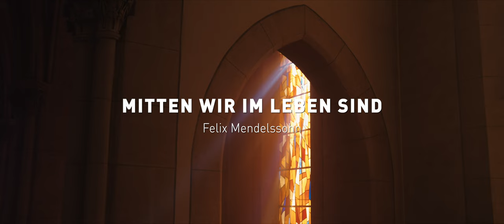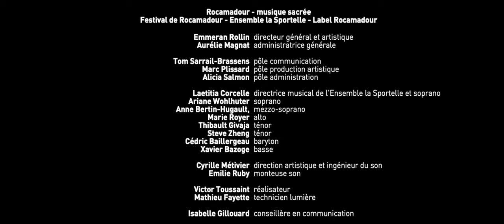Félix Mendelssohn : Mitten wir im Leben sind - Ensemble la Sportelle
L'Ensemble la Sportelle enregistre Mitten wir im Leben sind de Félix Mendelssohn au Grand Couvent de Gramat. Ce enregistrement a été effectué sous la direction musicale de Laetita Corcelle.

PAROLES
(1) Mitten wir im Leben sind mit dem Tod umfangen.
Wer ist, der uns Hilfe bringt, dass wir Gnad erlangen?
Das bist du, Herr, alleine.
Uns reuet unsre Missetat, die dich, Herr, erzürnet hat.
Heiliger Herre Gott, heiliger starker Gott,
heiliger barmherziger Heiland, du ewiger Gott:
lass uns nicht versinken in des bittern Todes Not.
Kyrie eleison.

(2) Mitten in dem Tod anficht uns der Hölle Rachen.
Wer will uns aus solcher Not frei und ledig machen?
Das tust du, Herr, alleine.
Es jammert dein Barmherzigkeit unsre Klag und großes Leid.
Heiliger Herre Gott, heiliger starker Gott, heiliger barmherziger Heiland,
du ewiger Gott: lass uns nicht verzagen vor der tiefen Hölle Glut.
Kyrie eleison.

(3) Mitten in der Hölle Angst unsre Sünd’ uns treiben.
Wo solln wir denn fliehen hin, da wir mögen bleiben?
Zu dir, Herr Christ, alleine.
Vergossen ist dein teures Blut, das g’nug für die Sünde tut.
du ewiger Gott: lass uns nicht entfallen von des rechten Glaubens Trost.
Kyrie eleison.

TRADUCTION
Au milieu de la vie, nous sommes
La mort nous entoure.
Qui donc peut nous aider ?
Pour que nous obtenions la grâce ?
C'est toi, Seigneur, seul.
Nous nous repentons de notre iniquité,
qui t'a irrité, Seigneur.
Saint Seigneur Dieu,
Dieu saint et fort,
Saint, Sauveur miséricordieux,
Dieu éternel,
Ne nous laisse pas sombrer
dans l'amertume de la mort !
Kyrie eleison.

Au milieu de la mort, la mort nous conteste
Les mâchoires de l'enfer.
Qui nous délivrera de cette détresse
nous libérer et nous délivrer ?
Toi seul, Seigneur, tu le fais.
Ta miséricorde est un gémissement
Nos péchés et nos grandes souffrances.
Saint Seigneur Dieu,
Saint, Sauveur miséricordieux,
Dieu éternel,
Ne nous fais pas perdre courage
devant l'ardeur profonde de l'enfer !
Kyrie eleison.

Au milieu des angoisses de l'enfer
Nos péchés nous poussent.
Où fuirions-nous ?
Où nous pourrons rester ?
Vers toi seul, Seigneur Christ.
Ton sang précieux a été versé,
Il suffit pour le péché.
Saint Seigneur Dieu,
Saint, Sauveur miséricordieux,
Dieu éternel,
Ne nous prive pas
de la juste consolation de la foi !
Kyrie eleison.

EQUIPE ADMINISTRATIVE
Rocamadour - Musique sacrée
(Festival de Rocamadour - Ensemble la Sportelle - Label Rocamadour)

Emmeran Rollin, directeur général et artistique
Aurélie Magnat, administratrice générale

Tom Sarrail--Brassens, pôle communication
Marc Plissard, pôle production artistique
Alicia Salmon, pôle administration

ARTISTES
Laetitia Corcelle, directrice musical de l'Ensemble la Sportelle et soprano
Ariane Wohlhuter, soprano
Anne Bertin-Hugault, mezzo soprano
Marie Royer, alto
Thibault Givaha, ténor
Steve Zheng, ténor
Cédric Baillergeau, baryton
Xavier Bazoge, basse

EQUIPE TECHNIQUE
Cyrille Métivier, direction artistique enregistrement et ingénieur du son
Emilie Ruby, monteuse son
Victor Toussaint, réalisation vidéo
Mathieu Fayette, technicien lumière
Isabelle Gillouard, conseillère en communication

REMERCIEMENTS
Philippe Lasvaux, président de Cantica Sacra Rocamadour
Les équipes du Grand Couvent de Gramat